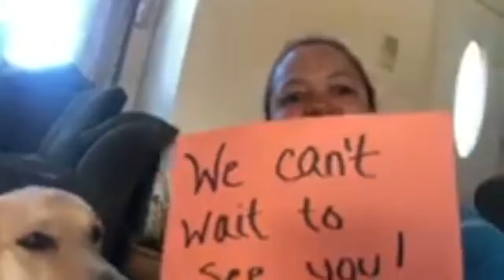MP We'll be There for You